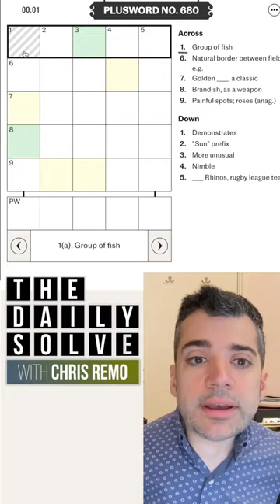PlusWord 680 - 1 April 2024